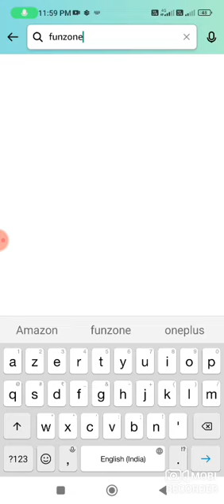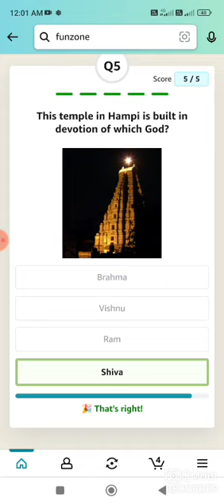Amazon Quiz Today I Amazon Quiz Answer Today